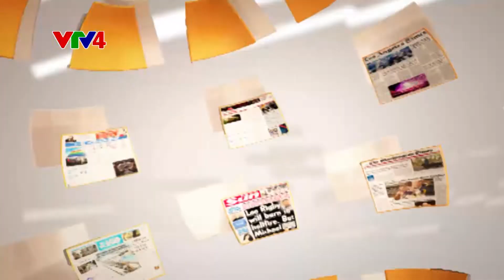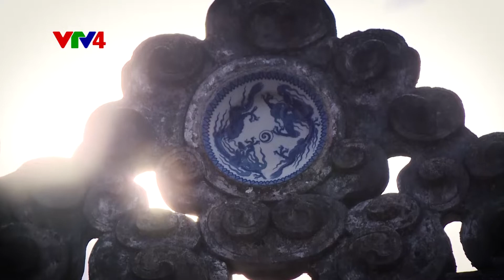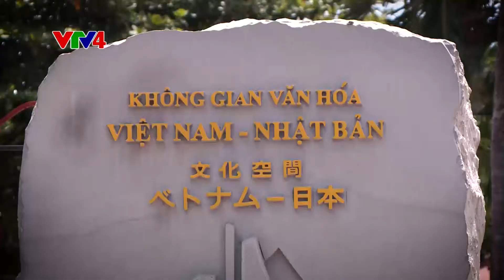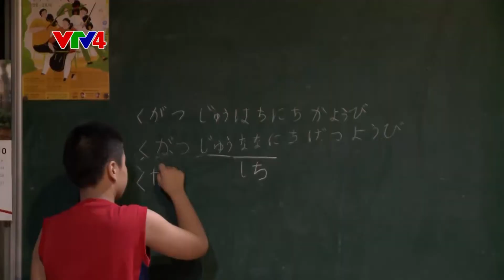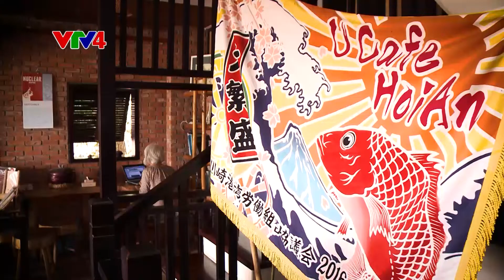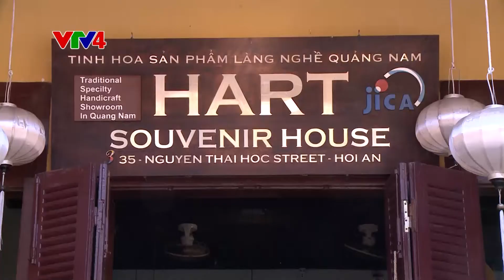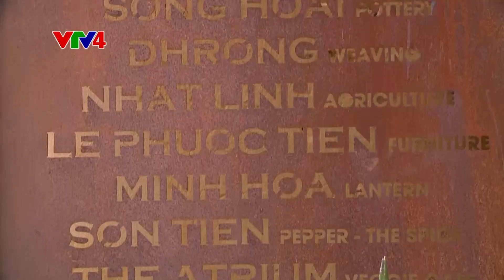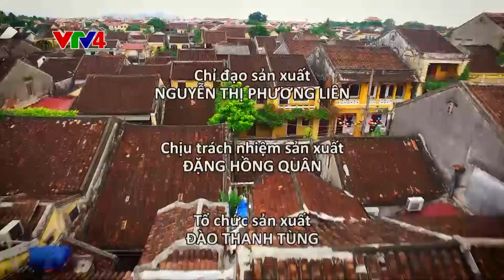Dấu ấn Nhật Bản tại Hội An